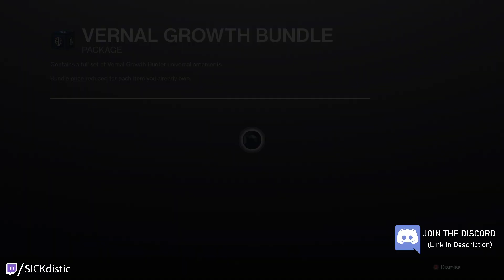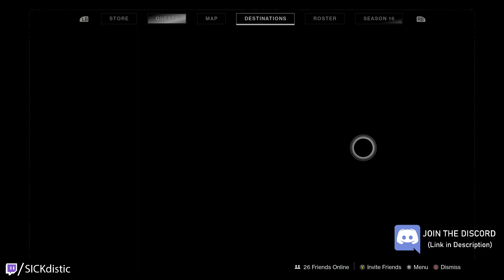Eververse RESET March 15th Week ● Destiny 2 Season of the Risen